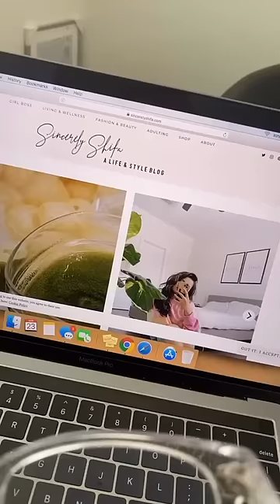Clear Blue Light Glasses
Excess device usage can lead to computer vision syndrome or digital eye strain. Glasses with blue light filtering technology can enhance your focus and reduce eye strain, resulting in making your eyes feel less tired and improving productivity.

If you still don't own one, then grab a pair now:!

Block Blue Light Glasses have made hundreds of customers happy, they love our glasses. Don't skip eye protection and keep those eyes looking lovely.

Let’s Connect!

Frequently Ask Question:

1. Can I wear blue light glasses all day?
Wearing Blue Light glasses all day is an excellent way to help protect your eyes from glare and promote better circadian rhythms. If we spend multiple hours in front of a computer or TV screen every day, we should consider investing in a pair of Blue Light glasses to help prevent eye strain.

2. Can I wear blue light glasses while driving?
It is perfectly fine to wear our blue light glasses while driving and in fact, it is good to do so. While driving we are exposed to natural blue light. ... If needed to have prescription glasses, we would highly recommend adding a prescription to your blue light-blocking computer glasses.
3. Are blue light glasses good for night driving?
Blue-light glasses are quite good for use during daylight and are made for dealing with glare from the sun; however, they are not designed specifically to improve night vision.

4. Do blue light glasses hurt your eyes at first?
No, Dr. Liu and Dr. Berman explained that wearing blue-light glasses during the day is not actually harmful to our eyes, so if we already own a pair, we don't need to worry that they're doing any damage. ... Blue light itself has not been proven to be harmful or cause digital eye strain.

5. Do we need a prescription for blue light glasses?
Invest in Blue Light filtering lenses

These lenses are designed to reduce exposure to blue light from the sun and your digital devices. They're available for prescription and non-prescription glasses.

 6. How long should I wear blue light glasses?
So when is the right time to wear blue light-blocking lenses? Anytime that we are using a desktop monitor or laptop computer we should be wearing our blue light blocking lenses. Many employees spend at least eight hours a day looking at a computer screen.

 7. What is the benefit of blue light glasses?

Less eye strain

Blue light-blocking glasses can help reduce eye strain. Blue light can make it difficult to focus on the screen, making your eyes strain to concentrate. Blue light glasses help increase contrast on your screen, making it easier to focus and subsequently reduce eye strain.